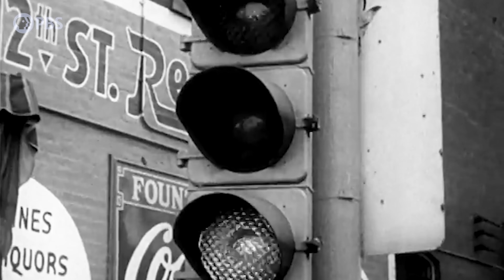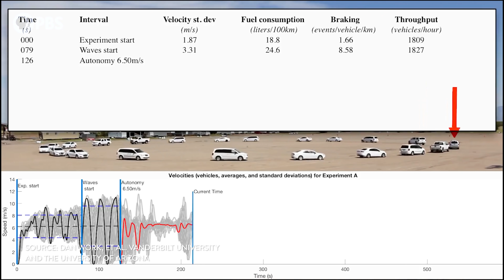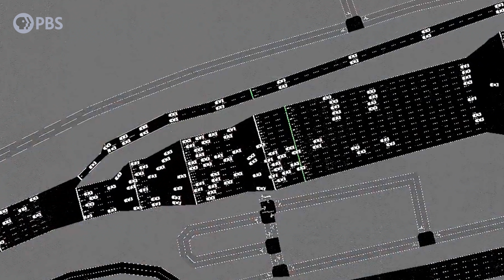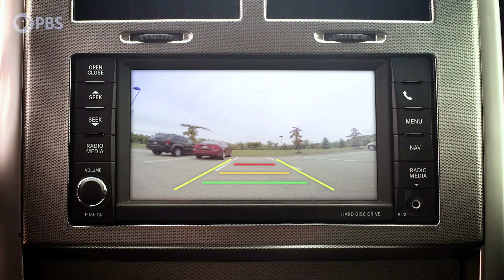Can You Drive Better Than a Computer? | Overview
↓ More info below ↓
Traffic causes a litany of problems for society, from increased emissions to accidents. This traffic scientist thinks automated vehicles will help us finally solve it.